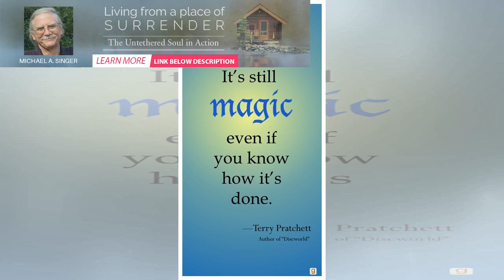The One, Magical Thing we Lose as we Grow Up. | BuzzFresh News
I stood at the kitchen sink, sipping day-old coffee, and staring out the window at the encroaching c...